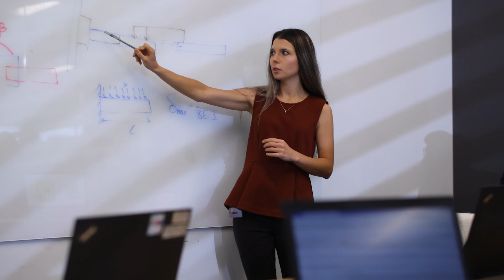ASML Wilton: home of the most advanced optics and mechatronics | ASML US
ASML Wilton, located in Connecticut, is where we work on mechatronics modules, optics, and optical sensors and measurement systems that are critical to both our lithography machines and our metrology and inspection systems.  Learn more about how the brightest minds in mechanical, electrical, software, sourcing & supply chain and manufacturing bring it all together.